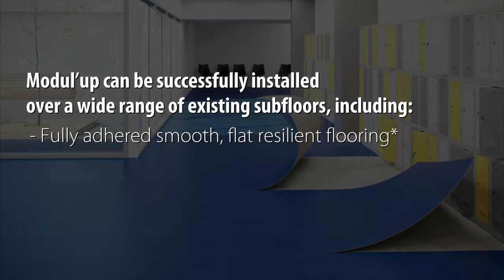Forbo Modul'up vinyl floor fitting instructional video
Video Produce by Enterprize Studios based in Longton, Lancashire and filmed on location at St Catherine's RC High School, Leyland.